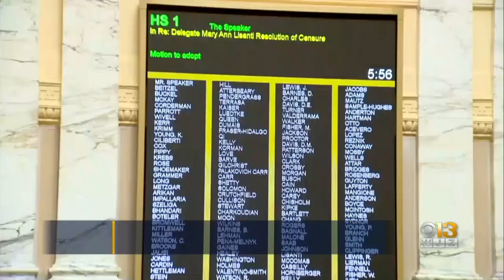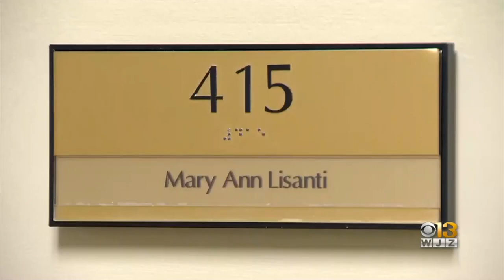Del. Mary Ann Lisanti Denies Using Racial Slur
Lawmakers, civil rights leaders and voters are renewing calls for a Maryland lawmaker to resign, a day after she was censured for making a racial slur.